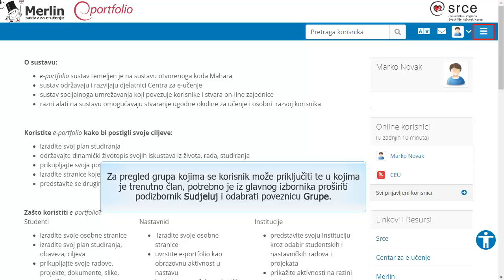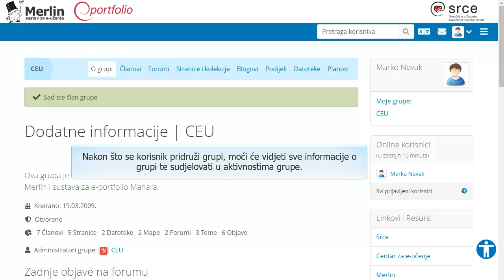Pridruživanje e-portfolio grupi